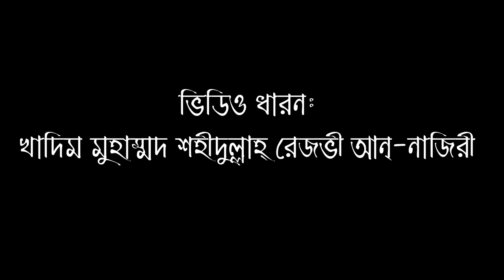বদরে নবীজির ইলমে গায়ব ও রোজার নিয়ত নিয়ে বিভ্রান্তির জবাব। জুমার খুতবাহ। মাও. আলমগীর রেজভী আন-নাজিরী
জুমুয়ার খুতবাহ পূর্ব আলোচনা (রমাদ্বানের ৪র্থ জুমুয়াহ)
বিষয়ঃ বদর যুদ্ধে নবীজির ইলমে গায়ব ও রোজার নিয়ত নিয়ে বিভ্রান্তির জবাব
বাইতুস সালাত রাবিয়া জামে মসজিদ
রেজভীয়া দরগাহ শরীফ, নেত্রকোণা
খতিবঃ মাওলানা মুহাম্মদ আলমগীর হোসাইন রেজভী আন-নাজিরী
রেজভীয়া দরগাহ শরীফ, সতরশ্রী, নেত্রকোণা, বাংলাদেশ
Razvia Dargah Sharif, Netrakona, Bangladesh
প্রতিষ্টাতা-পৃষ্টপোষকঃ পীরে ত্বরীক্বত আল্লামা মুফতি নাজিরুল আমিন রেজভি হানাফী ক্বাদেরী সুবহানী (মা.জি.আ)
Pir-e-Tariqat Allama Mufti Najirul Amin Razvi hanafi Quaderi Subhani (M.J.A.)
খলিফায়ে দরগাহে আলা হযরত, বেরেলী শরীফ, ভারত।
Khalifa-e-Dargahe Ala Hazrat, U.P, India
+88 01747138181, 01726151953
Bangla Waz, Tilawat, Hamd, Naat, Manqabat
বাংলা ওয়াজ, তিলাওয়াত, হামদ, নাত, মানকাবাত, সালাফী, ওহাবী আহলে হাদিস শায়খদের মিথ্যাচারের জবাব